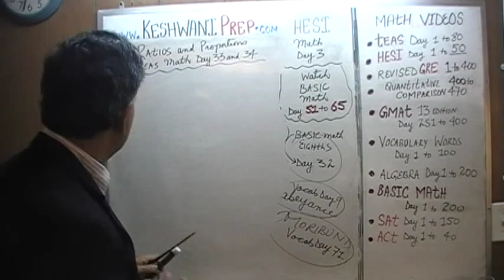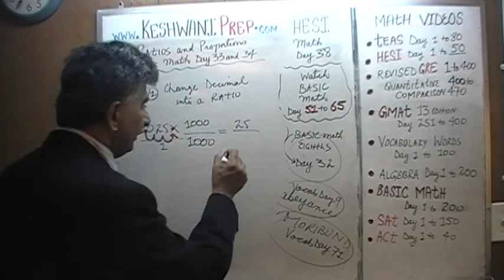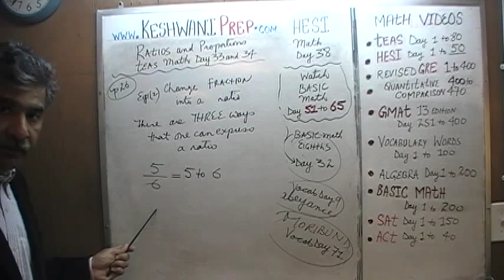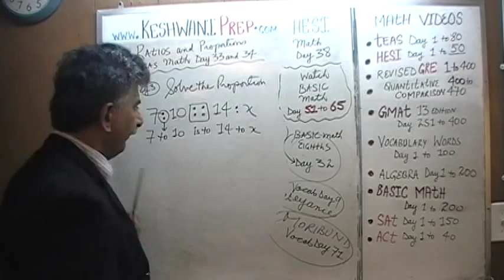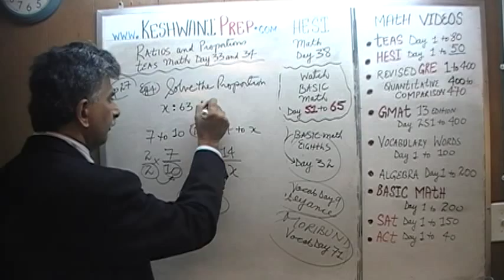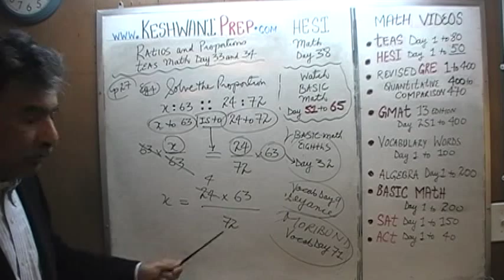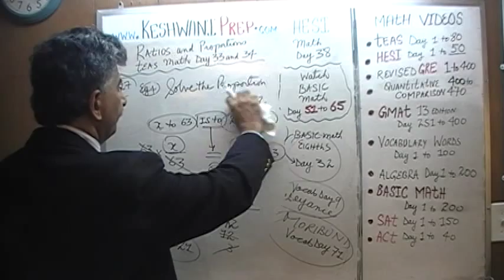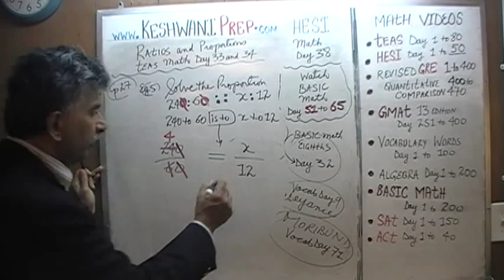HESI Math Day 38, p27 - Ratios and Proportions - Online Prep Tutor TEAS, GRE, GMAT, SAT, ACT, TOEFL